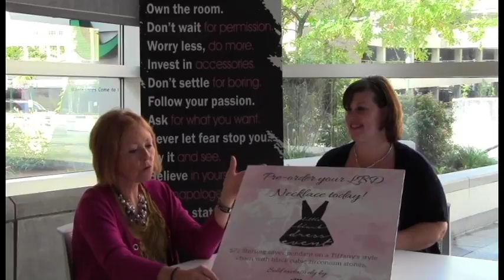Successful Business Women Preview